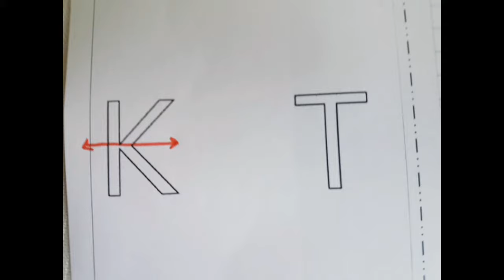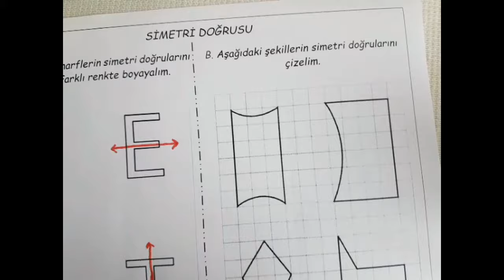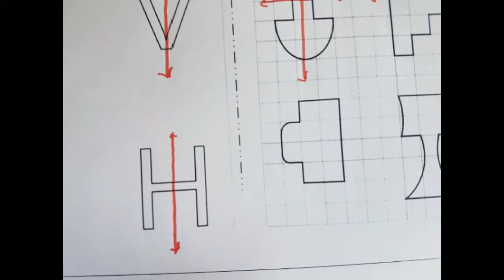Harflerin ve Şekillerin Simetri Doğrusu